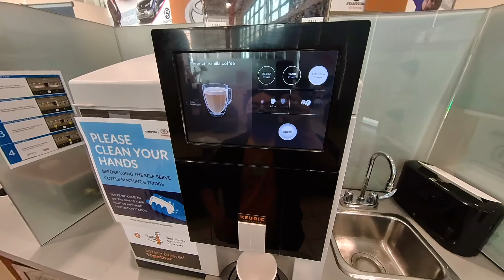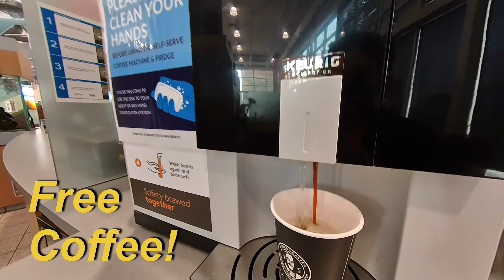Life Lately | Vlog # 7